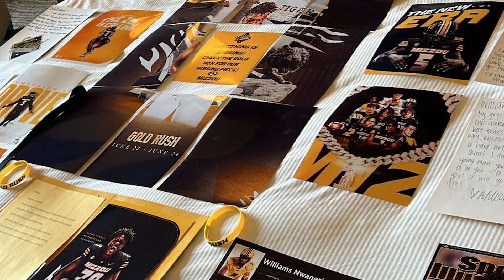Missouri Football UPSETS Georgia, Oklahoma by LANDING 5-Star DL Williams Nwaneri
Missouri has landed the No. 1 DL in America.  Find out how the Tigers were able to pull it off and what it means for future recruiting!!